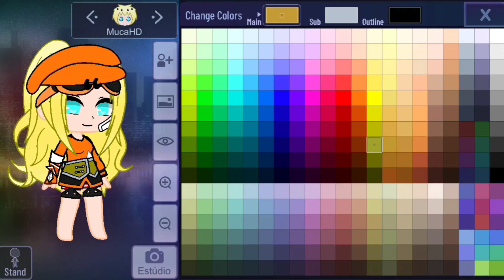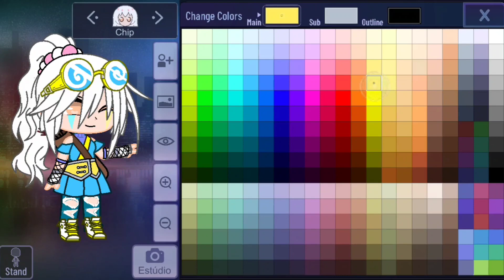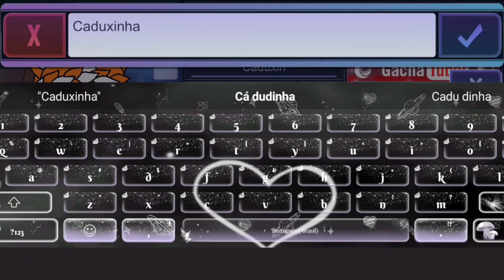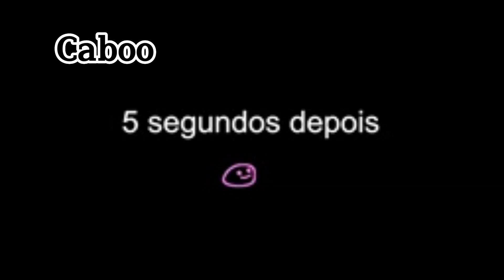Recuperando as minhas oc's (part.2)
Aqui está a parte dois espero que gostem ^w^ e talvez amanhã eu faço a parte 3